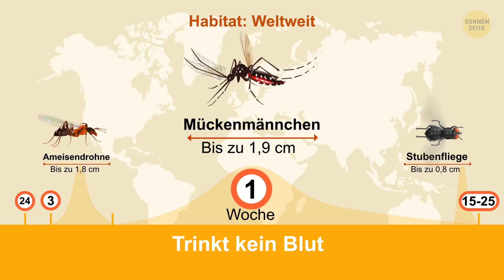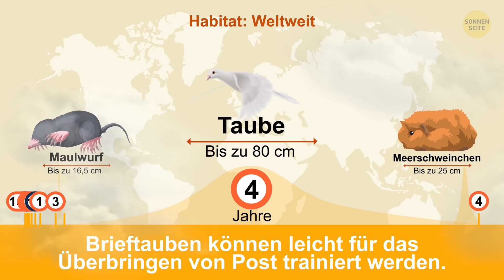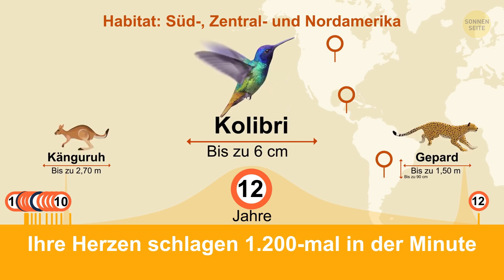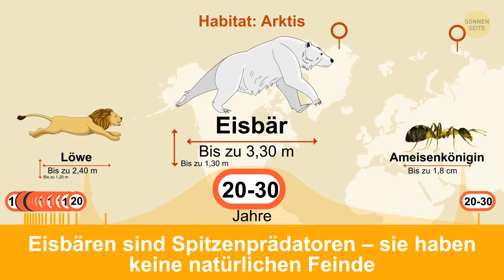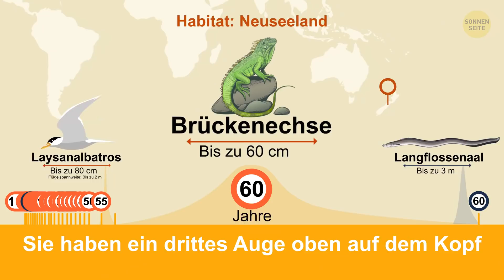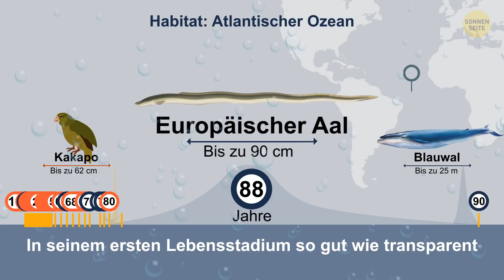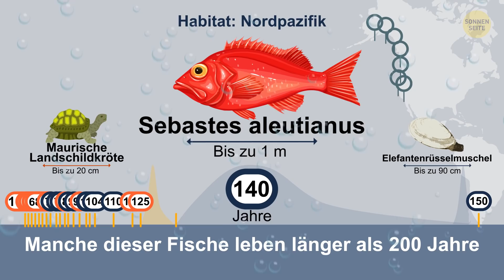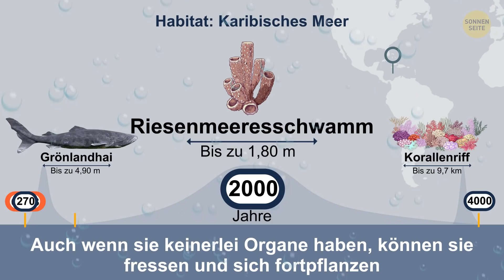Die kürzesten und längsten Lebenserwartungen von Tieren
Zeit. Tick-tack. Wir erleben nur einen Bruchteil der Zeit mit, die unser Planet bereits existiert. Sogar die Menschheit selbst ist sehr jung. Aber Lebenserwartung ist relativ: es gibt Lebewesen auf der Erde, die sehr viel kürzer leben als wir, und welche, die uns bei weitem überleben… während ganz wenige sogar einem ewigen Leben nahekommen. Aber sieh selbst.
Die Eintagsfliege hat die kürzeste Lebenserwartung der Welt — 24 Stunden oder weniger. Ein Grönlandhai kann bis zu 270 Jahre alt werden. Er ist das am längsten lebende Wirbeltier. Doch es gibt Lebwesen, die über 2.000 Jahre lang leben können, oder sogar... ewig! Jap, eines ist tatsächlich biologisch unsterblich. Es kann unendlich oft wieder zum Polypen werden und wieder wachsen...

TIMESTAMPS:
Das am kürzesten lebende Tier 0:28
Sie haben 7 Lebensstadien 1:16
Die beliebteste Qualle der Welt 1:24
Sie haben keine natürlichen Feinde 4:12
Die höchstgewachsenen Lebewesen der Welt 4:28
Der älteste Goldfisch 5:16
Ihre Armspannweite ist größer als ihre Körperlänge 5:24
Sie haben ein drittes Auge oben auf dem Kopf 5:55
Menschenfischlein 6:28
Sie können potenziell Hunderte von Jahren leben 6:51
Sie könnten zur Zeit der Dinosaurier gelebt haben 7:40
Das Weichtier mit der längsten Lebenserwartung 8:51
Seine Füße stehen aus seinem Bauch heraus 9:32
Das am längsten lebende Wirbeltier 9:56
Sie ist biologisch unsterblich 10:21